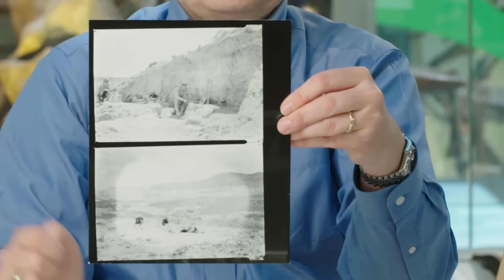”恐竜博士”だけど質問ある？ | Tech Support | WIRED.jp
古生物学者のハンス・スーズが「Tech Support」（テックサポート）に登場し、Twitter上のダイナソー（恐竜）に関する質問に回答する。